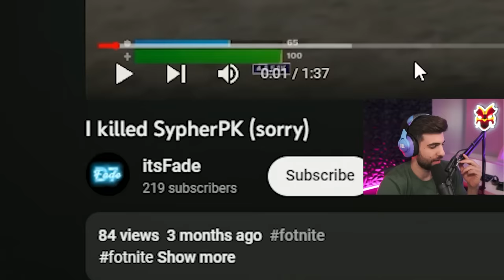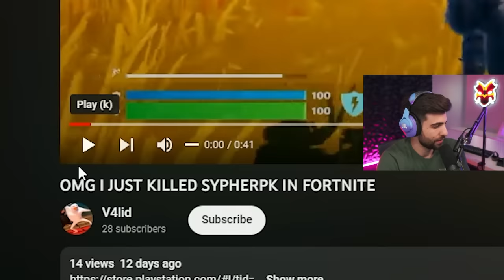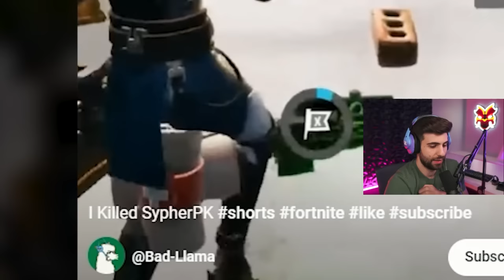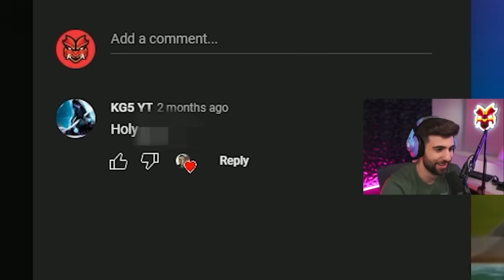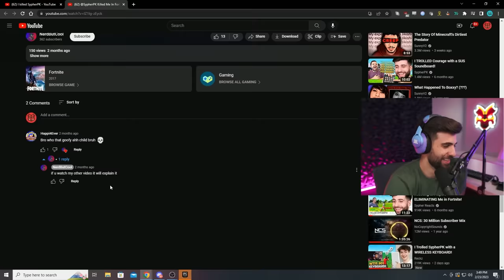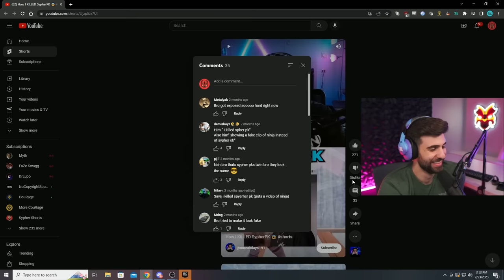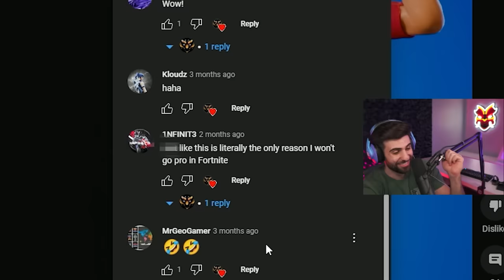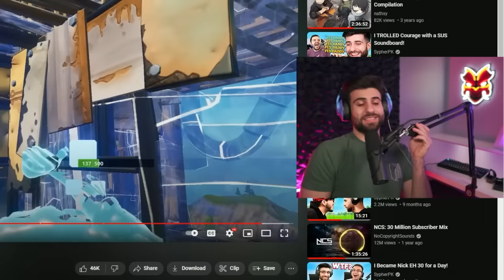Reacting to Players Eliminating Me in Fortnite...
Today I'm reacting to players ELIMINATING me in Fortnite, and unfortunately one of them was our good friend Nick EH 30... Enjoy!

🌟 Socials 🌟

🎥 Edit by Jmac & Jarrett